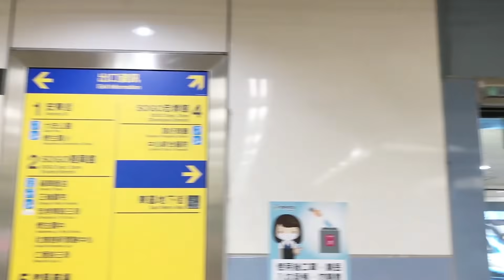Qmomo忠孝門市怎麼去？30秒超簡單導航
歡迎一起來認識【Qmomo忠孝門市】！

📍忠孝門市：台北市大安區忠孝東路四段49巷2號
📍捷運忠孝復興站4號出口第一個巷子左轉

台北忠孝│西門町│桃園│台中│高雄
全台五間門市 歡迎姐妹們來逛逛